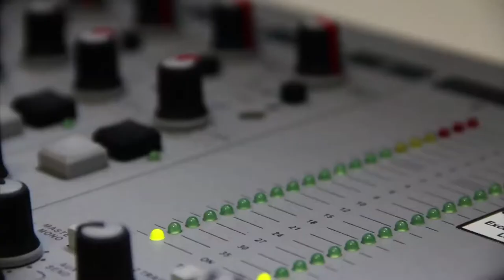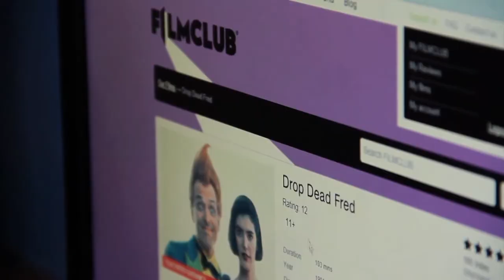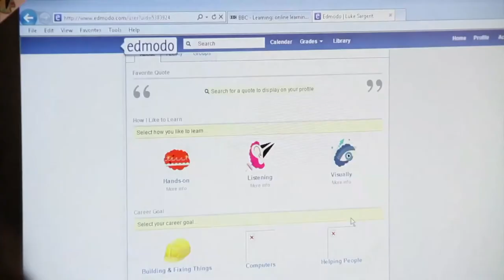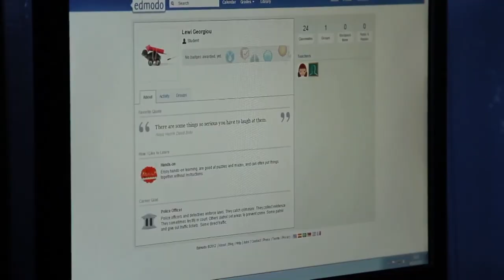Cadoxton Primary School: 3rd Millennium Learning Award video